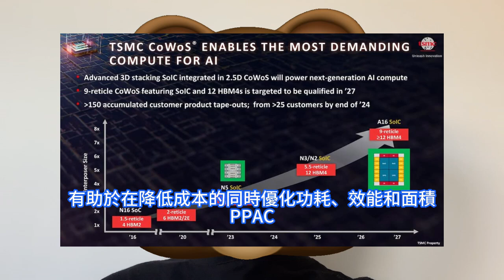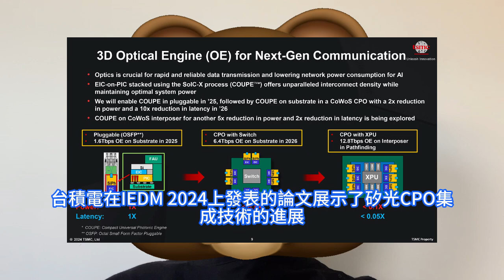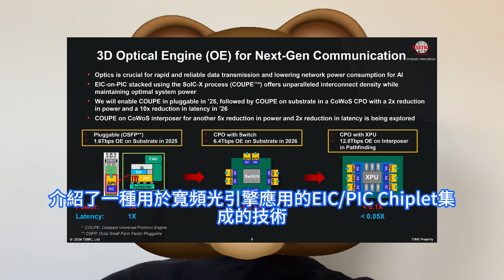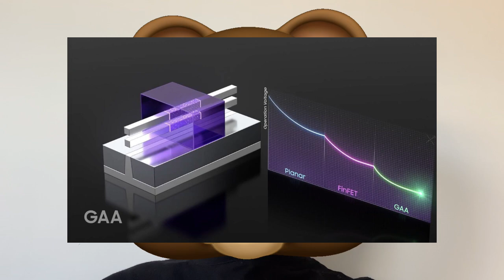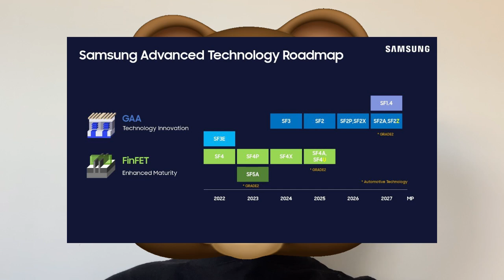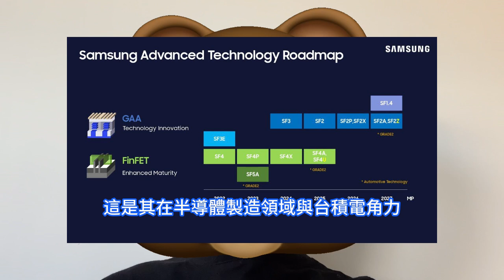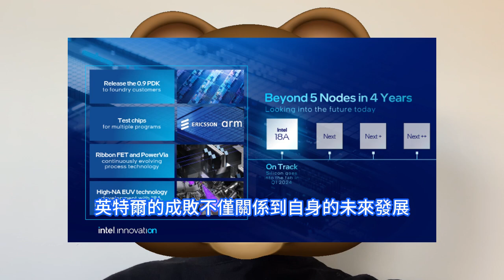嚇哭對手！台積電一舉拿下數個2奈米關鍵戰役，英特爾與三星疲於奔命要崩潰。五年四個節點恐難實現，華城工廠S3引入設備機台。先進封裝關注度急劇提升，STL選擇性層轉移技術大戰超大版本的CoWoS。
晶片製造大廠對先進封裝的關注度正在迅速提升。在研究機構TechInsights對2025年的展望中，列舉了中介層、小晶片Chiplet、面板級封裝、矽光子、玻璃基板等熱點技術。預計2025年，晶片製造領域的表現仍將呈現兩極分化，近來不斷有關於爭奪台積電5nm/4nm與3nm產能的消息傳出，就證明瞭這一點。而2025年晶片製造領域最受關注的可能就是2nm工藝的量產，以及圍繞於此的晶片製造大廠間的角力。目前，全球晶片製造大廠台積電、英特爾、三星均將2nm工藝節點的量產時間放在2025年。